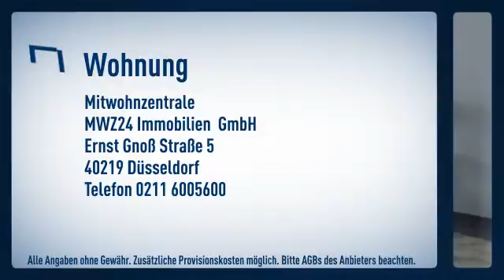Oberkassel: 2-Zimmer-Wohnung im Erdgeschoss. Wohnzimmer, voll ausgestattete Küche mit